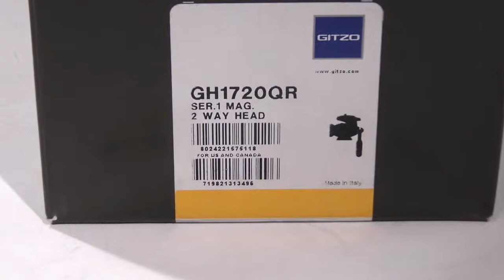[Review]Gitzo Gh1720qr Ser 1 Mag 2 Way Head